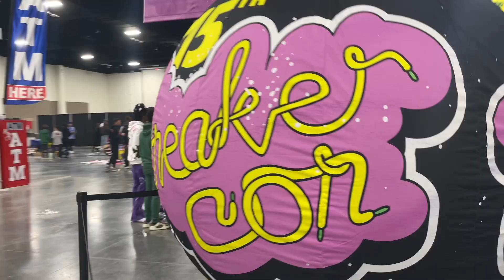You WON'T believe what happened at Sneaker Con... it was CRAZY!! 😱🔥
This was Our very first time at Sneaker Con I hope you enjoyed the video
if you did don't forget to...